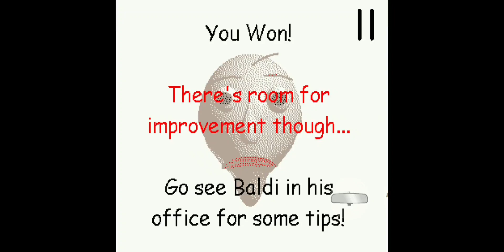Destroy the game.